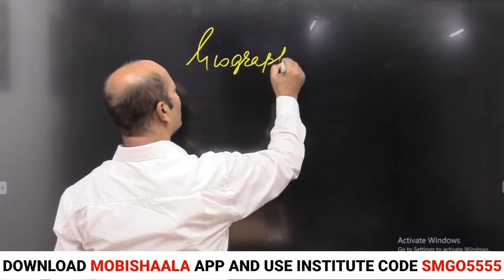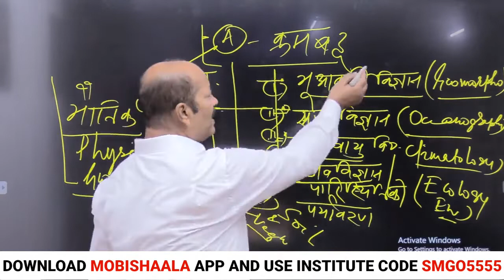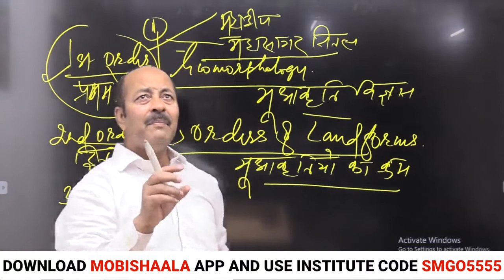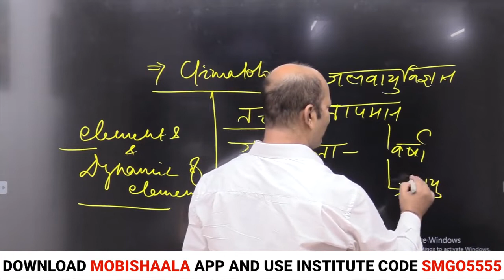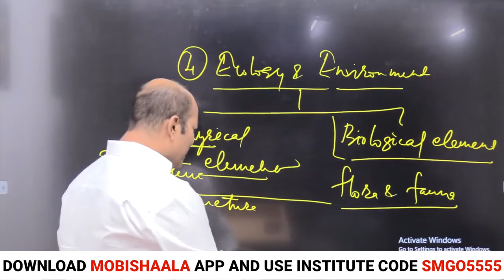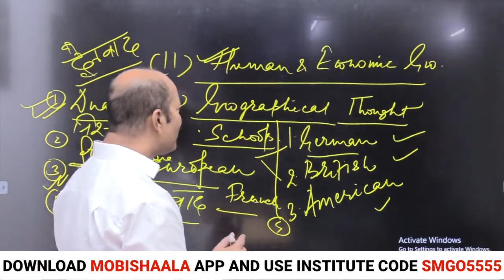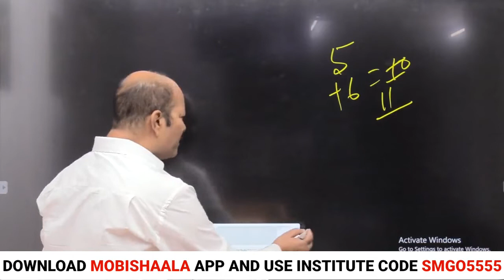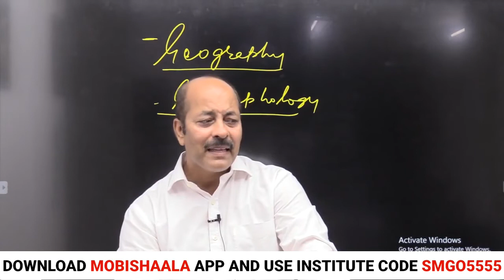68th BPSC GS Foundation Batch : Geography Opt.-Syllabus & Booklist By Subodh Sir | Subodh IAS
Subodh IAS mobile app powered by Mobishaala provides you end to end solution to the students, Class Video Lectures, Sure Shot Test Series, online and hard copy Study Materials. Guidance to Preliminary Test, Mains Test, and interview.